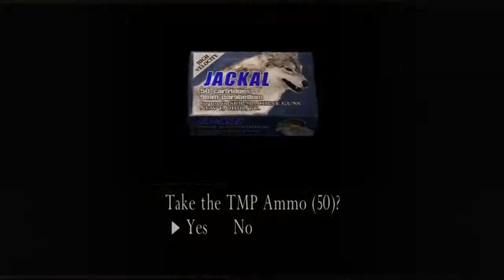Let's Survive: Resident Evil 4 HD Episode 12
Once again going fishing yay!
However, what happens when the fish fight back?...